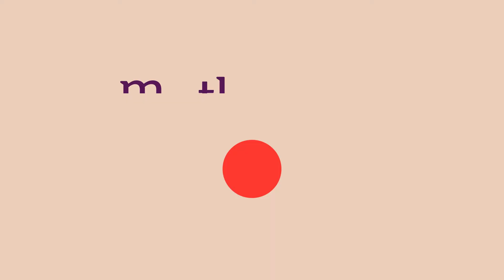Real Talk: Mother Dirt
Real Mother Dirt customers talk about their experience using the product.